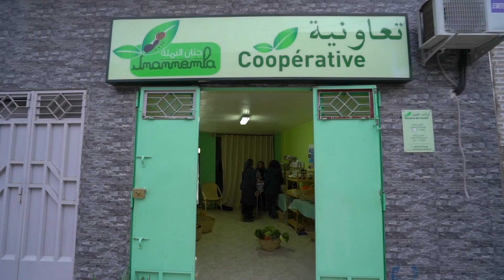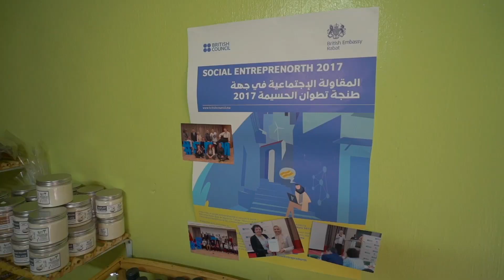Social Enteprise Jnan Nemla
Jnan nemla is a socialenterprise that aims to provide organic healthy food promote organic farming using indigenous seeds in the north region of Morocco.

Jnan nemla is one of the ten winners of Social Enterprise competition run by the British Council and the British Embassy in Morocco.